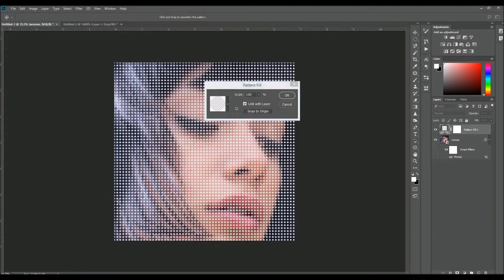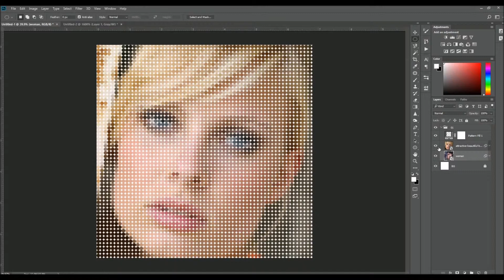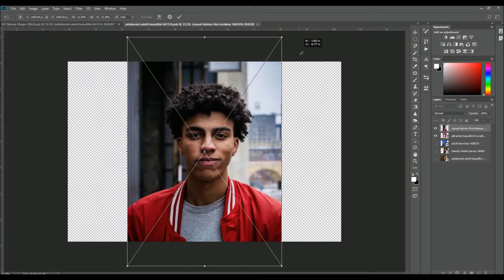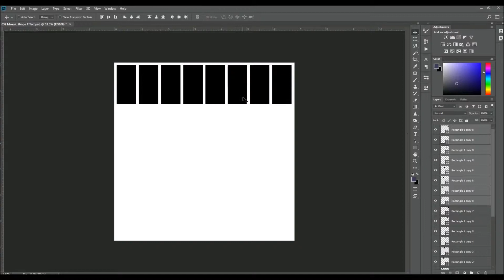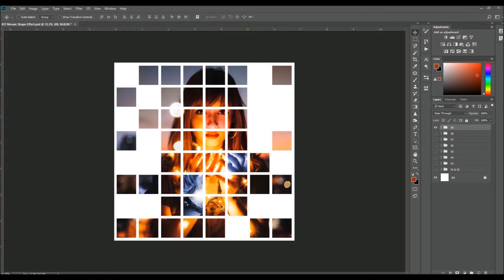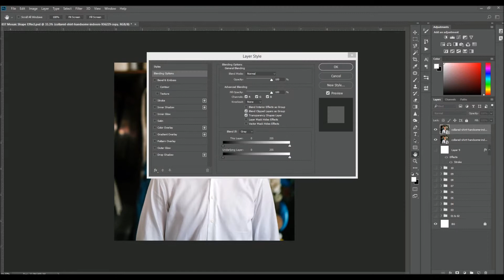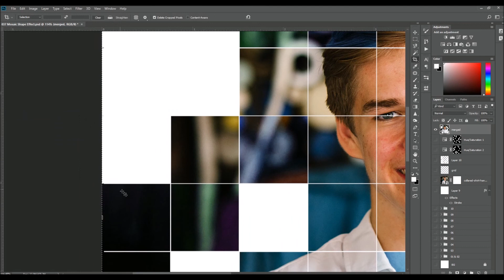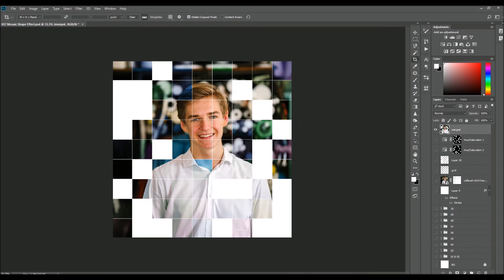037 Mosaic Shape Effect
100 Photoshop Tutorials in 100 Days
037 Mosaic Shape Effect